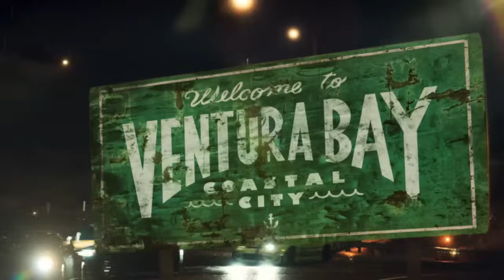Need for Speed - Official Launch Trailer | PS4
TONIGHT WE RIDE! Coming Nov 3rd to North America and Nov 5th Worldwide.